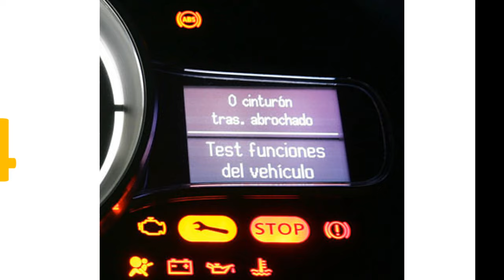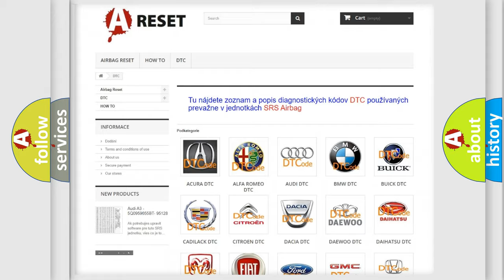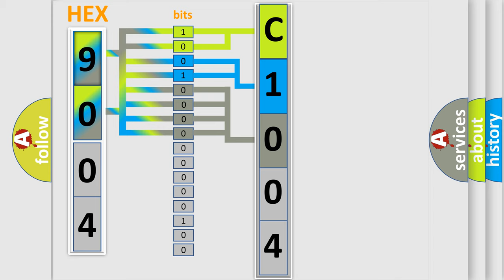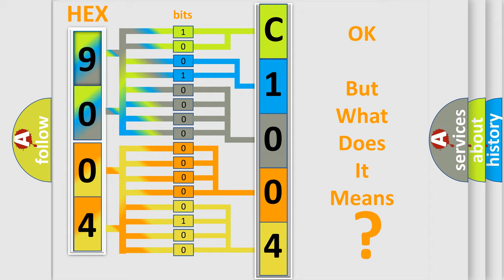DTC Fiat C1004-29 Short Explanation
Contents:
0:21 Basic DTC analysis according to OBD2 protocol standard.
1:48 Insight into programming
2:58 A diagnostically understandable description of the Diagnostic Trouble Code
3:05 Basic error definition

Make:
FIAT
Code:
C1004-29
Definition:
Sensor Front Outer Right - Signal Invalid
Description:
The Park Assist Module detects an internal Sensor error.
Failure Type:
Signal Invalid